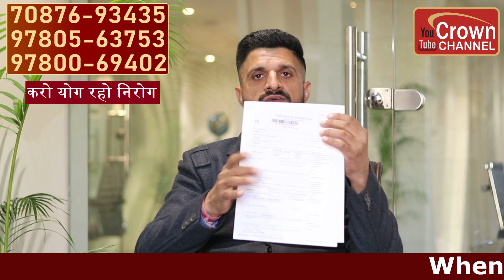Visa appointment | Appointment expert | Europe expert | Crown Immigration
Satish Kumar Bhargava, Director
Follow Crown Immigration on following Social Media for more free information:-

Visa appointment
(German – Portugal – Poland)

Visa appointment – Appointment expert – Europe expert

When German embassy will open Visa Appointment of bachelor degree student? How to get visa appointment of Poland and Portugal?  What precaution should be taken before taking visa appointment? What is new update of German study visa? Watch free video and clear all doubts.

Visa appointment, visa expert, Europe expert, Poland visa appointment, German visa appointment,  Portugal visa appointment, appointment expert,